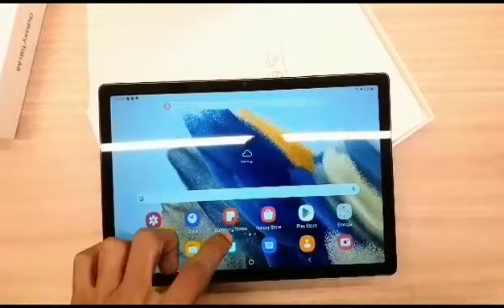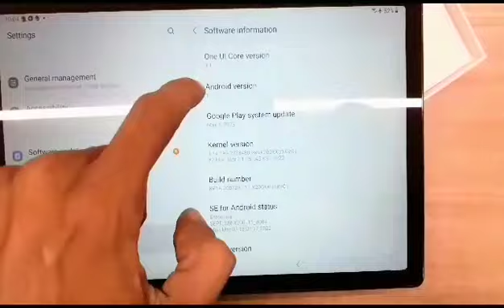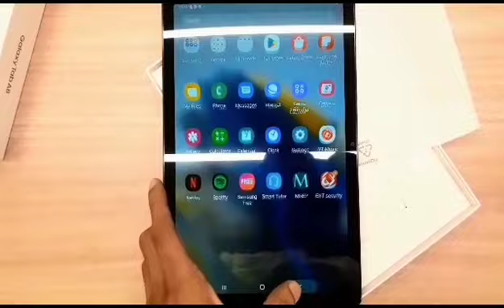Samsung | Galaxy Tab A8 | Unboxing & Specifications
Specifications:-

General Features

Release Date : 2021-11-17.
SIM Support  : No.
Tablet Dimensions : 246.8 x 161.9 x 6.9 mm.
Tablet Weight : 508 g.
Operating System : Android 11, One UI 3.

Display

Screen Size : 10.5 inches.
Screen Resolution  : 1200 x 1920.
Screen Type  : TFT.
Screen Protection : N/A.

Memory

Internal Memory : 32GB.
RAM : 3GB.
Card Slot : Micro SDXC.

Performance

Processor : Octa-core.

Battery

Camera

Front Camera : 5 MP.
Front Flash Light  : No.
Front Video Recording  : 1080p@30fps.
Back Flash Light  : No.
Back Camera : 8 MP.
Back Video Recording : 1080p@30fps.

Connectivity

Bluetooth : v5.0.
3G : No.
4G/LTE : No.
Radio : No.
WiFi : Wi-Fi 802.11.
NFC : No.